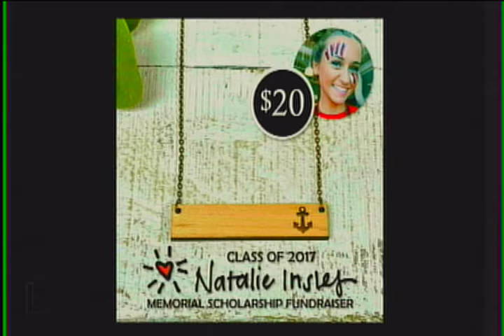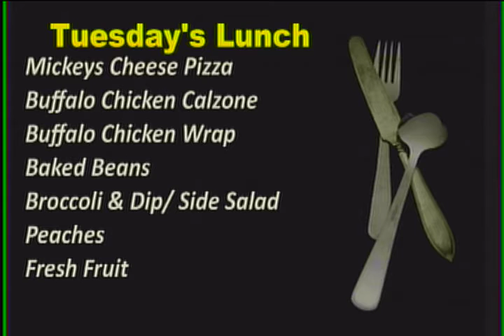WJMB News - Tuesday, October 26th, 2021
FREE MATH TUTORING
SU Onsite Admissions
ACE Mentor
Necklace Fundraiser
The senior class is looking
Rock and Roll Revival
Managers
Boys Lacrosse Meeting Cancelled
And finally today JMB